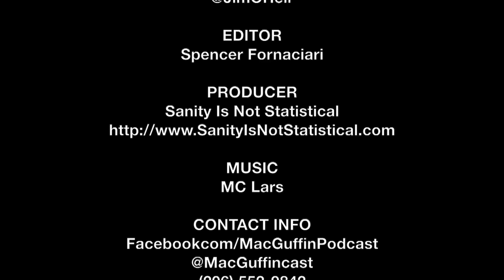Jim O'Heir SIFF Interview - Middle Man | The MacGuffin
Spencer Fornaciari of The MacGuffin interviews actor Jim O'Heir from the dark comedy Middle Man at SIFF 2016.